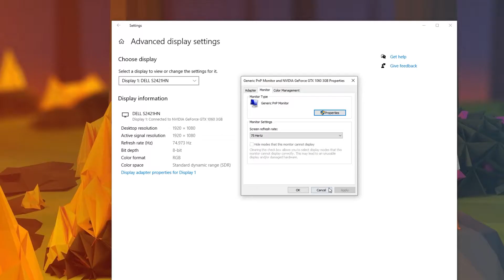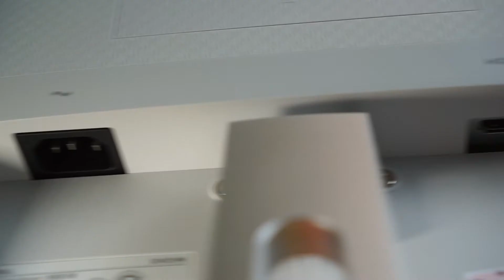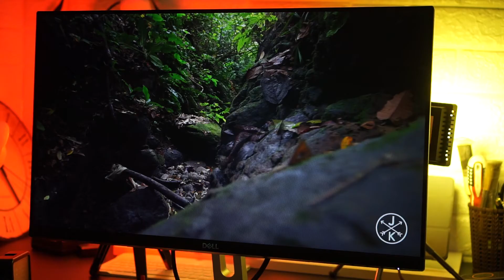MONITOR 24 INCH MURAH DIBAWAH 2 JUTAAN | DELL S2421HN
DELL S2421HN SPECS:

Jenis Panel: IPS
Resolusi: 1080 x 1920
Diagonal: 23.8 Inch
Refresh Rate: 75Hz
Response Time: 5ms
AMD Freesync: YES
sRGB: 98%
Brightness Max: 250 Nits

Harga: 1.8 Jutaan